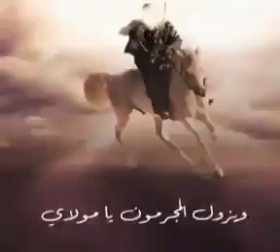١ أبريل ٢٠٢٠